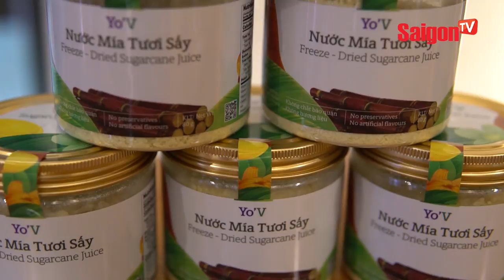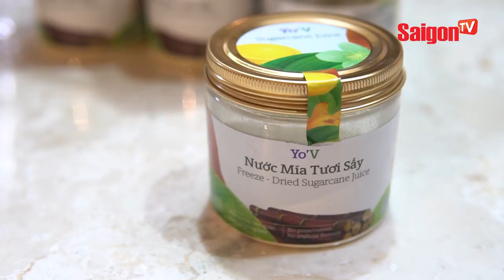Độc đáo nước mía tươi sấy - SAIGONTV